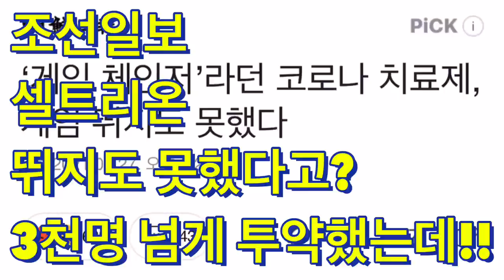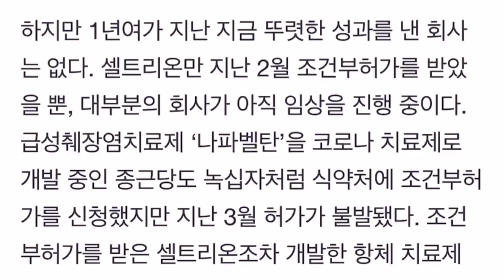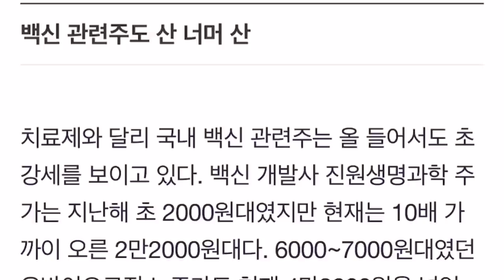셀트리온이 게임에 뛰지도 못했다고? 3천명이나 넘게 치료했는데? 조선일보 하......